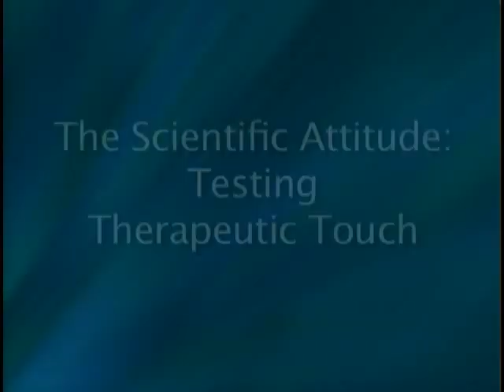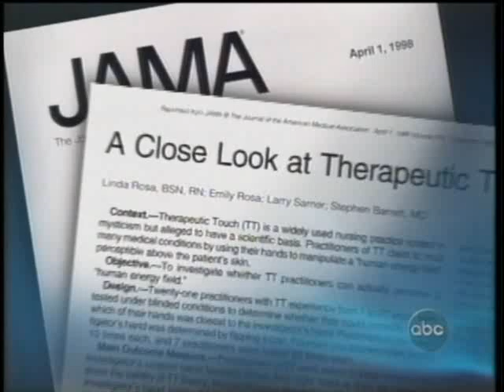STOSSEL TESTING THERAPEUTIC TOUCH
A fantastic example of the application of the scientific method to the claims of quackery! Featuring Emily Rosa, the youngest person ever to publish in the prestigious JAMA -- Journal of the American Medical Association.